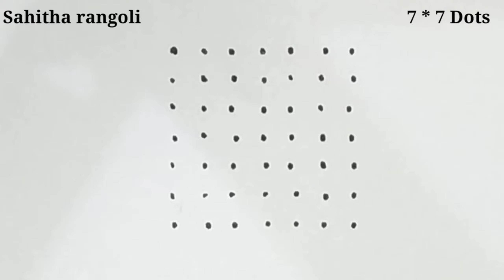7Dots simple rangoli designs🌼Easy kolam designs🌺Chukkala muggulu🌼Small rangoli designs